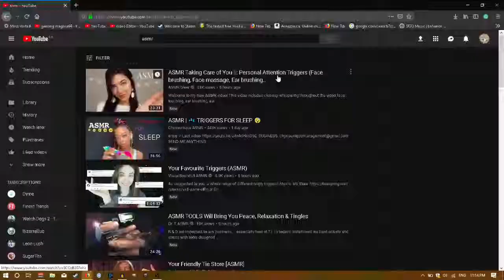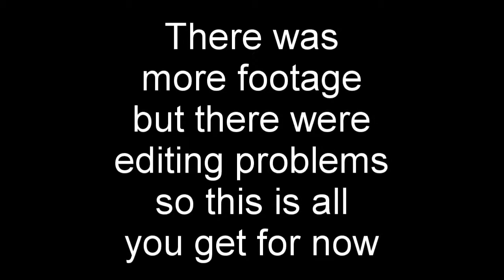ASMR Quest | The Beginning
Yall like ASMR? I guess I can respect ASMR to an extent... This was my limit for ASMR tho I suppose.